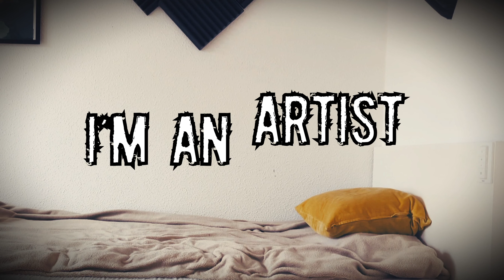I'm an artist - PIOTREK (Original Song)